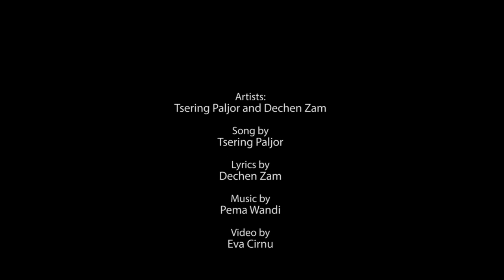Tsering Paljor - Bhutanese pop music video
'Heart of the Ocean'. Bhutanese pop singer Tsering Paljor's latest music video.
Song by Tsering Paljor. Lyrics by Dechen Zam. Music by Pema Wandi. Video by Eva Cirnu.
Shot in Ladakh, India, 2014.